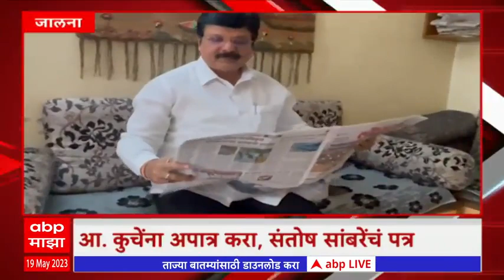CBI On Sameer Wankhede : वानखेडेंनी रितसर अटकपूर्व जामीन अर्ज दाखल करावा- सीबीआय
समीर वानखेडे यांच्या याचिकेत मोठा खुलासा, समीर वानखेडे यांनी शाहरूख खानसोबत झालेल्या संभाषणाची प्रत याचिकेत जोडली, माझ्या मुलाची काळजी घे, शाहरुखनं केली होती विनंती.